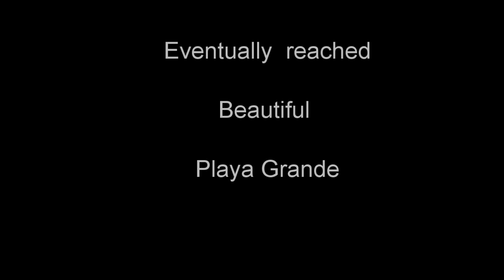Coban to Playa Grande Guatemala hondavstheworld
This video was taken around the 20 June 2012. It was one of the toughest days riding i had and there was far more than this video could show. The toughest day would come the next day.It was very punishing on the bike.
To see the blog post associated with this video go to.